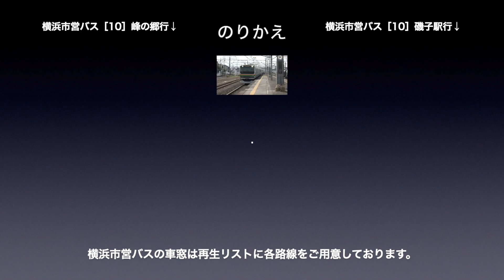京急本線 車窓［下り・34］屏風浦→杉田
京急本線［下り］屏風浦→杉田の車窓です。

路線名称：京急本線
撮影方向：進行方向［右側］
列車種別：普通
車窓区間：屏風浦→杉田
車両種別：1000形

■のりかえ
杉田で、横浜市営バスの車窓にお乗り換えできます。

京急本線［下り］は、
・普通：1〜49（泉岳寺→浦賀）
・快特：1 〜8 （品川→堀ノ内）